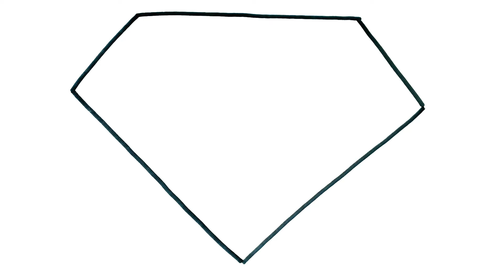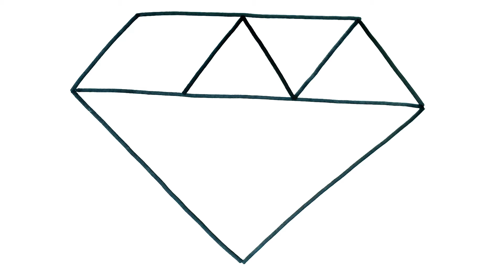COME DISEGNARE UN DIAMANTE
Come disegnare
disegni